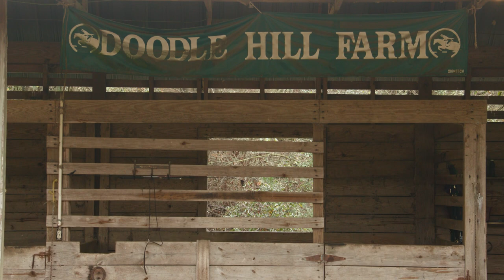Doodle Hill Farm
Clemson Extension Agent Amanda McNulty stops by to see her good friend Mary Desportes at Doodle Hill Farm In St. Matthews, SC.  At this farm, Mary is either with the horses, goats, chickens, cows or dogs!